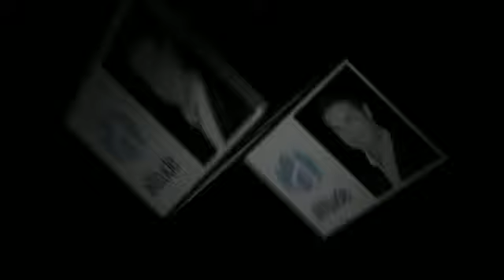Nathan Tonich presents... 23A Kyarra St, Innaloo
ABSOLUTE STANDOUT!

TOP 10 REASONS TO BUY ME:

1. Immaculate front townhouse in a quiet complex of 3

2. Spacious open plan living and dining opens out to private rear courtyard

3. Stylish kitchen with metalic tiled splashback, stainless steel appliances inc dishwasher

4. Split system a/c to downstairs living, ducted reverse cycle a/c upstairs

5. Built in study area, separate upstairs living room with built-in shelving

6. Comfortable bedrooms - 2 with walk-in-robe, 1 with built-in-robe

7. Quality fixtures and fittings, bamboo wood staircase & flooring throughout

8. Private front and rear courtyards, reticulated gardens from mains

9. Security & intercom systems - Ideal lock up & leave!

10. Easy walk to Stirling Station, 500m from Innaloo Shopping Centre

WHAT MY OWNER SAYS ABOUT ME:

I've loved every minute of living in this property. I have spent $40,000 - $50,000 since being here fitting in built-in furniture, landscaping, courtyards quality finishes - it has really become a comfortable and relaxing home. I'm sure the next person who lives here will thoroughly enjoy the fruits of my labour. I will definitely miss this home and the convenience of the location.

WHAT THE FUTURE HOLDS:

Innaloo is, and will continue to be, one of the most affordable suburbs West of the free way! The fact that it is walking distance to so many amenities such as Stirling Train Station, Innaloo Shopping Centre and a number of popular bars and restaurants guarantees the suburbs popularity and growth for many years to come!

GENERAL - Air conditioning, Security System, Intercom System, Reticulation

Built - 2009

Total Living - 216sqm

Total Lot - 305sqm

Council Rates - $ 1542.86 p/a

Water Rates - $999.65 p/a

Strata Fees - Nil

APPROXIMATE RENTAL INCOME - $650/week